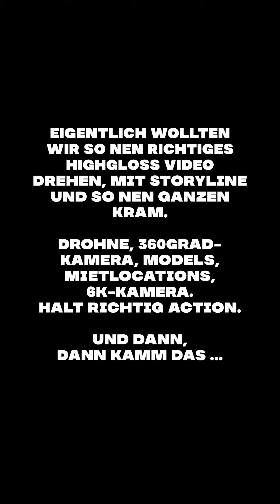Choppede x Sakiwestside „GLIZZY“ (iPhone Quarantäne Video)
Produziert von choppede
Lyrics Sakiwestside
Mix & Master Jannic 'choppede' Chopty

Quarantäne Video by
Athanasios Kontos & J. Chopty